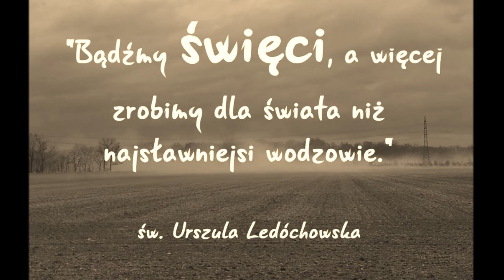Gromadzisz nas - wspólnota Credo w Aberdeen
Śpiewy wspólnotowe - 27 listopada 2017